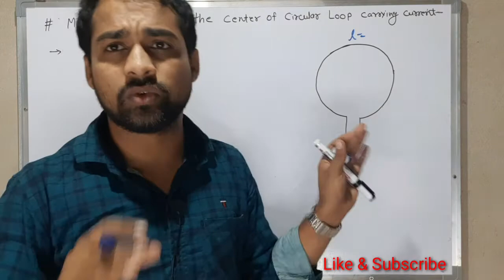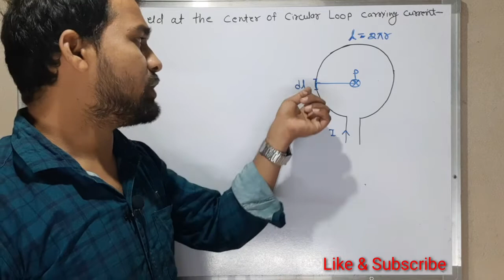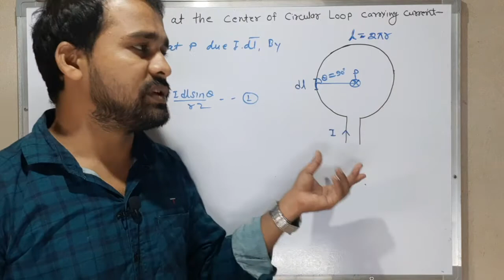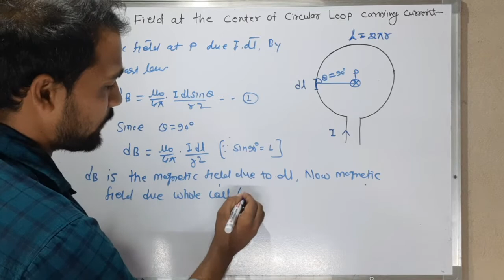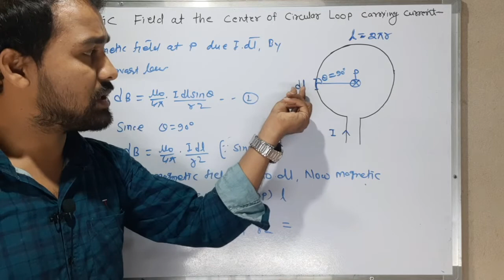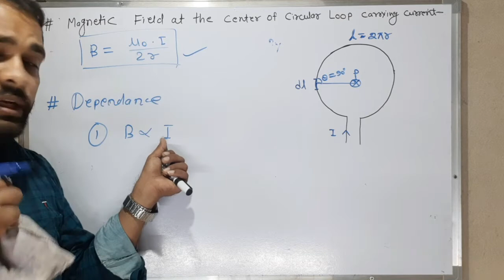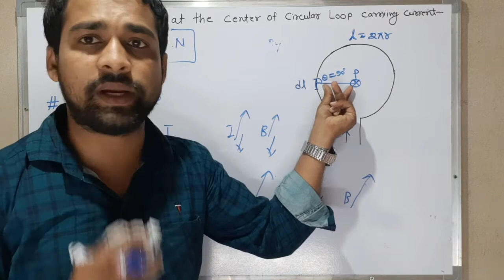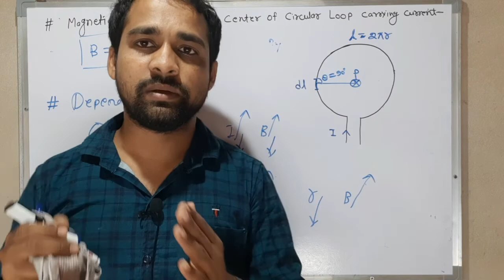Magnetic field due to circular loop carrying current||Moving charge&Magnetism|| 12th Physics || CBSC